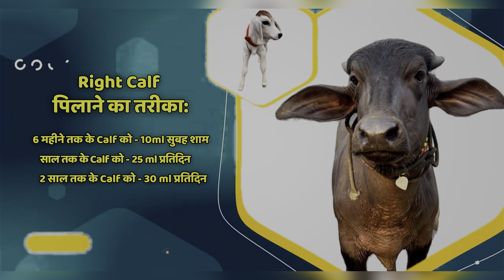सिर्फ 70,000₹ यह भुरी झोटी लो। 7 भैंसे बिकाऊ दूध 12 से 20 लीटर। 7 Buffalo For Sale Aulakh Dairy Farm